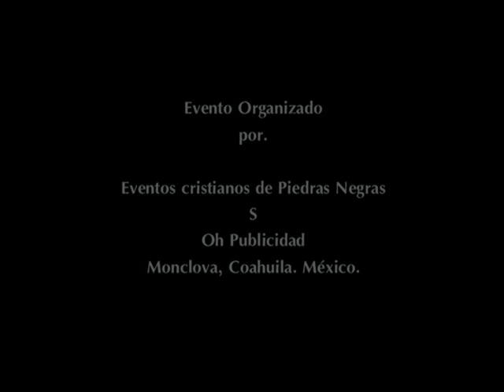Misael Jiménez. Tour Fue Por Mí Monclova, Coahuila. México. (3 Cantos)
Misael Jiménez en el Teatro de la Ciudad de Monclova en su Tour llamado Fue Por Mí. Imágenes de Ernesto Sifuentes y Salatiel Castillo. Edición. Juan Soto. Tomas Fotográficas. José Alberto Arellano. Adoniram Hernández. Ana Lilia Cruz y Ernesto Sifuentes.  Agosto 2013